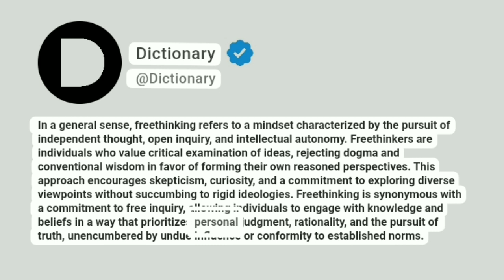Freethinking Meaning In English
In a general sense, freethinking refers to a mindset characterized by the pursuit of independent thought, open inquiry, and intellectual autonomy. Freethinkers are individuals who value critical examination of ideas, rejecting dogma and conventional wisdom in favor of forming their own reasoned perspectives. This approach encourages skepticism, curiosity, and a commitment to exploring diverse viewpoints without succumbing to rigid ideologies. Freethinking is synonymous with a commitment to free inquiry, allowing individuals to engage with knowledge and beliefs in a way that prioritizes personal judgment, rationality, and the pursuit of truth, unencumbered by undue influence or conformity to established norms.